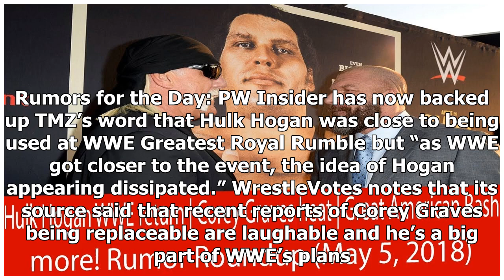Breaking News | Rumor Roundup: Hulk Hogan return, Corey Graves, Great American Bash, more!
Speculating on the rumors surrounding pro wrestling is a favored pastime of many fans, perhaps second only to actually watching the matches. In this daily column, we take a look at the latest rumors being churned out by the pro wrestling rumor mill. Important reminder: Rumors are just that -- rumors. None of this has been confirmed as legitimate news or fact, it's just circulating around the pro wrestling rumor mill. We track rumor accuracy in a weekly feature called Rumor Look Back you can find...